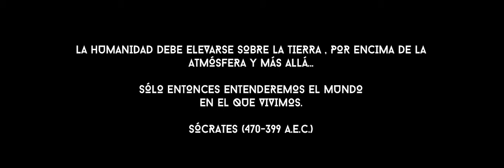ELOY VISUAL · DEEP SPACE | CGI Short Film.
En un futuro distante, la humanidad ha colonizado varios sistemas solares, pero el viaje interestelar sigue siendo un misterio insondable. En el borde del universo conocido, una tripulación de exploradores se embarca en una misión para investigar un fenómeno cósmico sin precedentes: un agujero negro supermasivo que parece desafiar las leyes de la física.

A medida que se adentran en el espacio profundo, la tripulación se enfrenta a desafíos tanto científicos como existenciales. Los confines del tiempo y el espacio se desdibujan mientras luchan por comprender la naturaleza de este enigma celestial. En su odisea, descubren no solo los secretos del cosmos, sino también los de sí mismos.

"Deep Space" es un viaje emocionante y filosófico que explora los límites del conocimiento humano y la búsqueda eterna de respuestas en un universo infinito.

"Deep Space" fue mi TFM, a la vez un homenaje a mi niño interior, criado entre la naturaleza mientras soñaba con otras galaxias, los extraterrestres y los sintetizadores. Este cortometraje es para todos aquellos que aún sueñan con ovejas eléctricas.